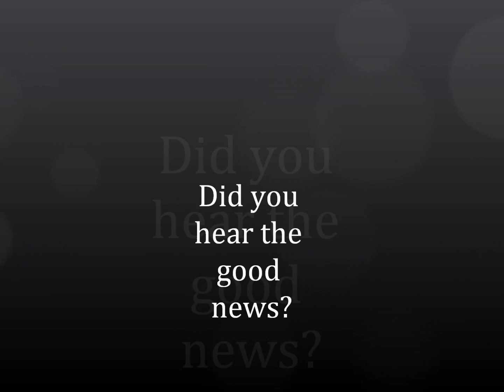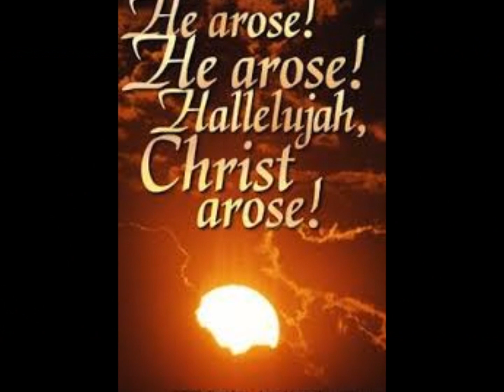The Resurrection - Richard Wilson (He Lived the Good Life)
Hey, Did you hear the good news?   Listen to this classic from the '70's, Mpls home grown composer, Richard Wilson.